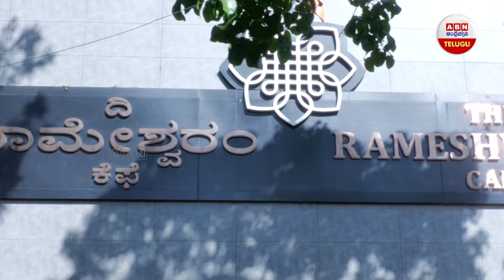Exclusive Ground Report : బెంగళూరు రామేశ్వరం కేఫ్ లో పే_లు_డు | ABN Telugu